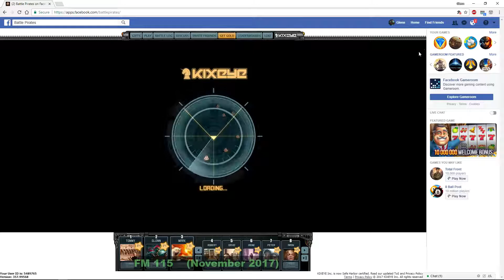FM 115 (November 2017)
No Damage